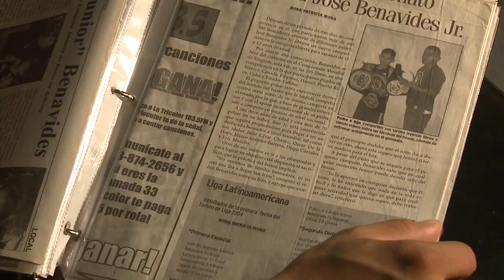Pulling no punches: Young Valley boxer fighting to become a legend in the ring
Jose Benavidez Jr. made history by becoming the youngest boxer to win the Golden Gloves at 17-years old. Now 19 and a pro, he's yet to be beaten. Cronkite News reporter Nastassja Stanton takes a look at the boxer nicknamed "superman."